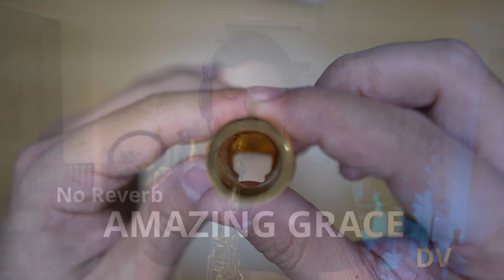Is this WORTH the money? BRAND NEW JodyJazz DV HR Alto SAXOPHONE Mouthpiece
for all things SAX!

0:00 Introduction
0:33 About the DV HR
3:04 DV HR no reverb
3:44 DV no reverb
4:24 DV HR with reverb
5:02 DV with reverb
5:38 DV HR Jazz Ballad
6:47 DV Jazz Ballad
7:50 DV HR Funky
8:40 DV Funky
9:30 Final Thoughts

🎷All equipment here:
Saxophone: King Super 20
Mouthpiece: JodyJazz DV HR
Ligature: Ishimori Solid Silver
Reeds: Boston Sax Shop 2.5